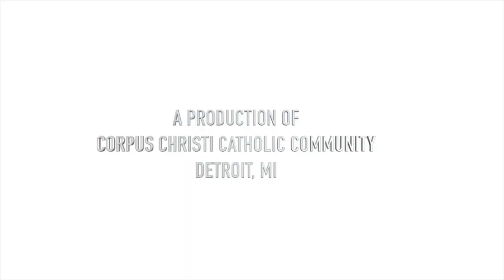Renewal of the Mind Daily Devotional with Fr. Patrick Gonyeau" -06/26/23